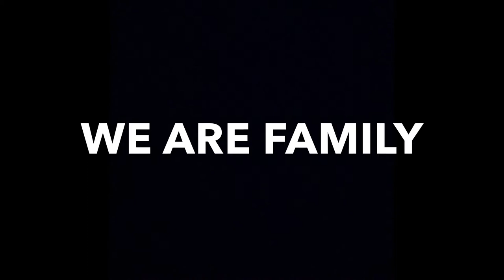Introduction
First voice (Orange Hair): Michael Brewster.. Co-Owner/Designer
Second Voice (Brown Hair): Logan Eisenhower.. Owner/Creator

Just a short video describing ourselevs as well as our dreams and goals with this channel and our future. Vlog starting soon!!